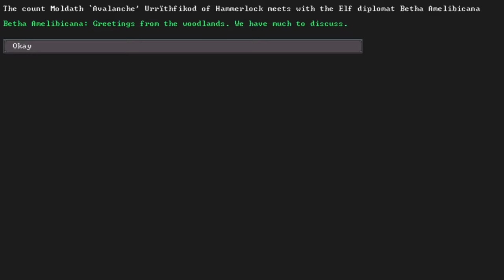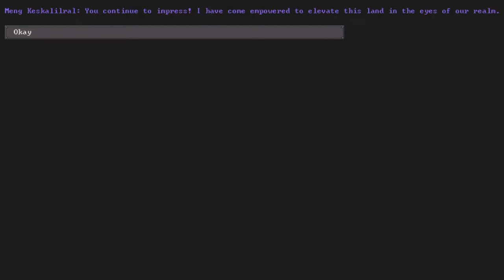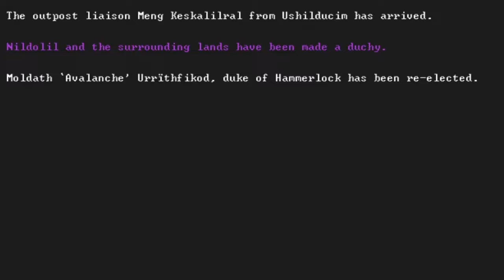Forgotten Beast Battle Arena - Funny Dwarf Fortress Stories - Hammerlock 8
Beast on beast action!

Phlegm’s twisted Snod’s arm ‘til a new ICP has fallen out and he’s giving it a whirl! It’s powerful enough to knock the wind out of a hurricane and he’s used it to make the river slightly wetter... Gods, am I right? The unforeseen consequences are what you’re really here for though, five- count’em- five new forgotten beasts in one episode! And one of them even lasts 'til the end! Other than that we’ve got new buildings, new artefacts and one new librarian, though they only say “Oook”. Fetch the video trebuchet and prepare to fire on another instalment of dwarf fortress related weirdness.

For Hammerlock!

🔍 Timestamps:
[3.43] Baron Birdy
[9:16] A Toxic Blob Beast
[12:21] The Fortress Has Crabs
[14:17] When Life Gives You Lemon Flavoured Spiders...
[17.05] Beast Wars

Welcome to Crumpet Sounds, where we bring you the greatest stories ever told...or at least the greatest stories we can find! Our team of expert storytellers digs deep to uncover new narratives that will capture your imagination and leave you wanting more. And if you're a fan of Dwarf Fortress, well, we've got you covered there too! Join us on this epic journey as we explore the vast world of storytelling and bring our discoveries straight to your screen. Full steam ahead on this Dwarf Fortress Playthrough with unique narrative gameplay. Let’s play!

Music gathered from Epidemic Sounds:
Gonna Get You - Camelian Glade
Joshua Tree Waltz - Roy Edwin Williams
Lost in Amman - Oh the City
Near the Ocean Where I Live – Constellate
Not That Smooth - Got Happy
Ranch Rebel - Easy Wheelers
Stand Your Ground - Jon Bjork
Strait up Heartbreak - Will Harrison
The Memories We Make - Easy Wheelers
The Windmill - Roy Edwin Williams
Ur Karma (SLCT Remix) (Instrumental Version) - Craig Reever

📣 Spread the word to fellow adventurers!
🎉 Thanks for joining us on this thrilling journey! For Hammerlock! 🎉